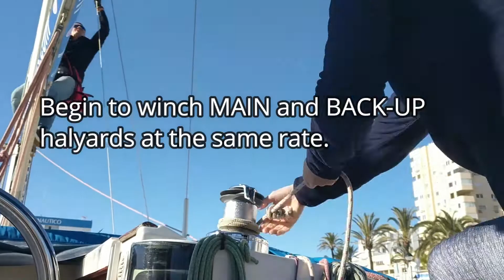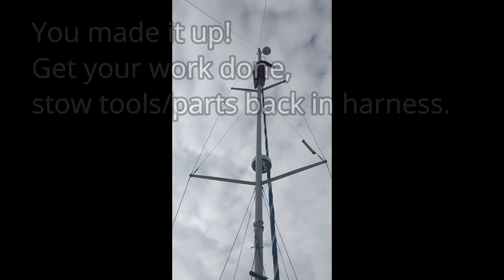Helpful Hints on a Sailboat: How to get up the mast safely | S.O. Sails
We would like to share how to get up and down your mast safely so you can do work on your lights, anemometer and more on your own. It's short, sweet and clear!